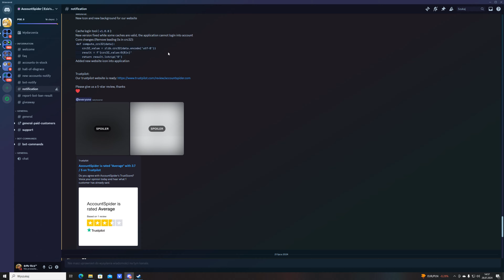Fatality Early Acces Totall Domination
𝗙𝗶𝗿𝘀𝘁 𝗵𝗼𝘂𝗿 𝗼𝗻 𝗙𝗮𝘁𝗮𝗹𝗶𝘁𝘆 𝗲𝗮𝗿𝗹𝘆 𝗮𝗰𝗰𝗲𝘀 𝗰𝘀𝟮

Anty cheat ? Where ? When ?

Wanna play with us ? Join dc !

Wanna buy cheapest steam acc ? Join this DC !

Questions ? Dm me !

Utwory zostały wykorzystane na mocy zgodnie z prawem cytowania [art. 29 ust. 1 ustawy o prawie autorskim i prawie pokrewnym]. Ja nic na tym nie zarabiam, tylko promuję.
Muzyka
UTWÓR   TELLY GRAVE – temat
WYKONAWCA
 WOCKEESHA

LICENCJE
UMG (w imieniu wytwórni Geffen); UNIAO BRASILEIRA DE EDITORAS DE MUSICA - UBEM, LatinAutorPerf, LatinAutor - SonyATV, SOLAR Music Rights Management, Sony Music Publishing, CMRRA i inne stowarzyszenia zajmujące się prawami do muzyki